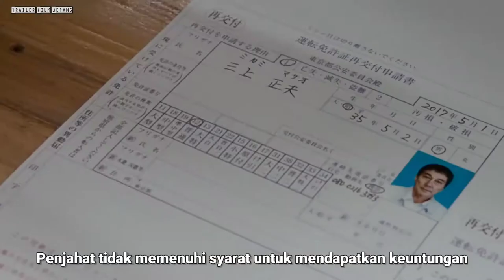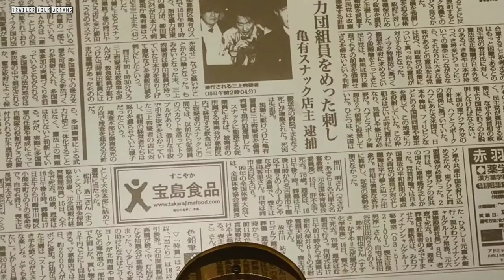Under The Open Sky / すばらしき世界 予告 英語字幕 (2021) Trailer Subtitle Indonesia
Masao Mikami ( Koji Yakusho ) menjalani hukuman penjara 13 tahun karena pembunuhan. Setelah dibebaskan, ia menghadapi dunia tak terbayangkan yang berubah dengan cepat. Dia berjuang untuk beradaptasi dengan kehidupan di masyarakat. Dia dikucilkan di tempat kerja, tetapi dia menjadi terhubung dengan orang-orang di sekitarnya karena karakternya yang saleh. Saat ini, dua pria dari sebuah stasiun TV mendekati Masao Mikami. Mereka ingin membuat program TV yang menampilkan kehidupan Masao Mikami. Menghabiskan waktu bersama Masao Mikami, kehidupan kedua pria ini berubah.

Catatan
Berdasarkan novel "Mibuncho" oleh Ryuzo Saki (diterbitkan 1 Juni 1990 oleh Kodansha). Novel tersebut adalah pemenang Hadiah Ito Sei ke-2 untuk Sastra pada tahun 1991.

Native Title : すばらしき世界
Also Known As : Subarashiki sekai , A Wonderful World
Director : Miwa Nishikawa
ScreenWriter : Ryuzo Saki (novel), Miwa Nishikawa
Producer : Asako Nishikawa, Taichi Ito, Eiji Kitahara
Cinematographer : Norimichi Kasamatsu
Type : Movie
Duration : 2 hr. 6 min.
Release Date : Feb 11, 2021
Distributor : Warner Bros. Japan
Content Rating : 15+ - Teens 15 or older
Genres : Drama, Life.

Cast:
Koji Yakusho - Masao Mikami
Taiga Nakano - Tsunoda
Masami Nagasawa - Yoshizawa
Isao Hashizume
Meiko Kaji
Seiji Rokkaku
Yukiya Kitamura
Narumi Yasuda

Source: asianwiki | mydramalist